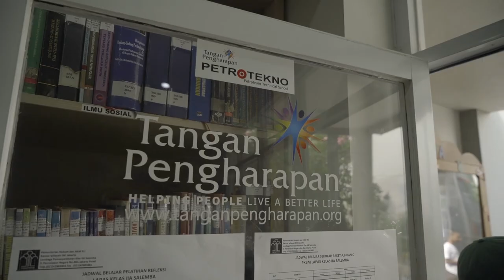Pelatihan Pijat Kaki Lapas Salemba